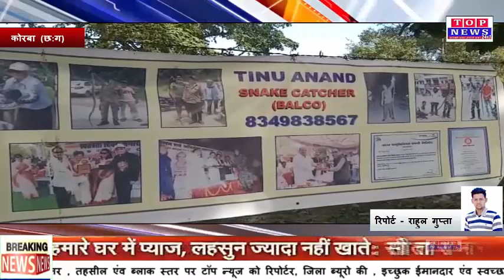कोरबा के बालको क्षेत्र के रहने वाले टीनू आनंद ने केसे अब तक पकड़े 10000 जहरीले सांप जाने रिपोर्ट में